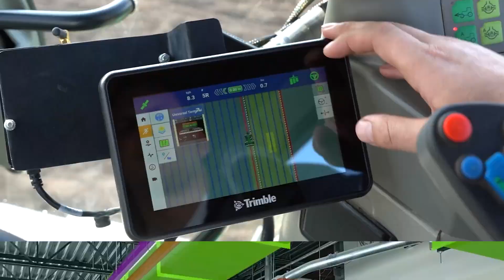EP 26 | Product Spotlight: Street Smart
Join Matt Sprague as he sits down with Brady Markell for a product spotlight on Street Smart.

In the past 2 years if you’ve done the following:

-Gone to a national park in Wyoming, Montana, or South Dakota
-Driven on I-25 from Denver to Colorado Springs
-Driven away from costal areas in Florida before a hurricane
-Used Google Maps or Wayze to avoid traffic

You’ve most likely benefited from Street Smart.

Street Smart is utilizing Connected Construction technology to make highway work zones safer for both motorists and workers. Hear more about how technology is making roads safer and more efficient.